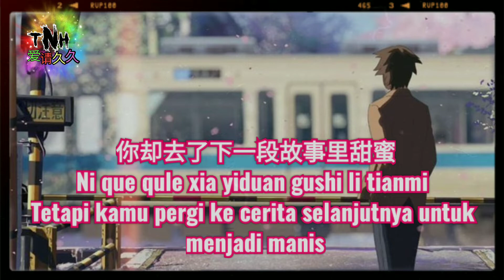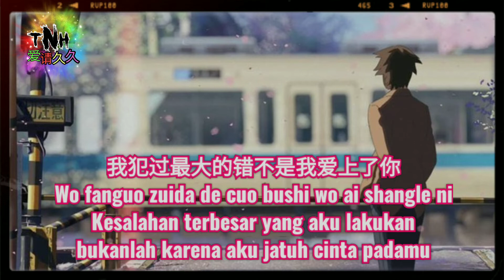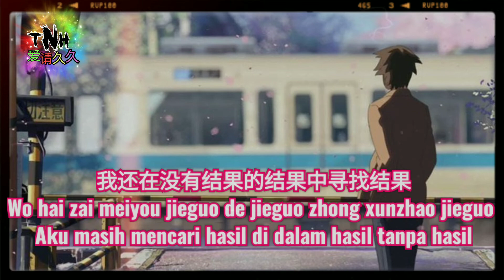Wo Fang Guo Zui Da De Cuo